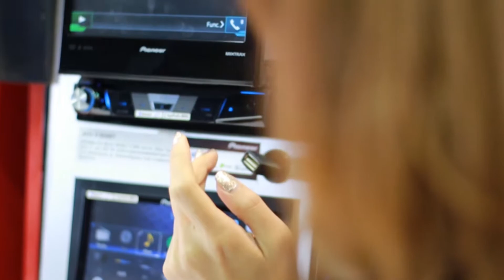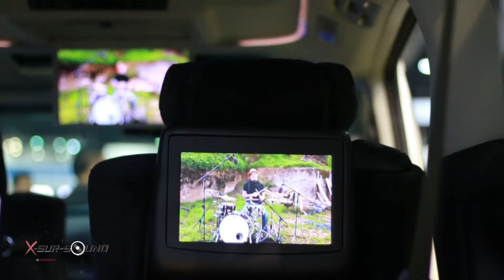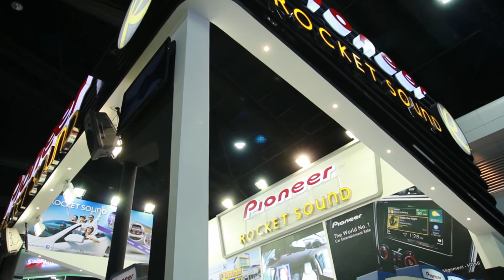XsursoundT174 B2 MOTOR EXPO Onair11/12/59